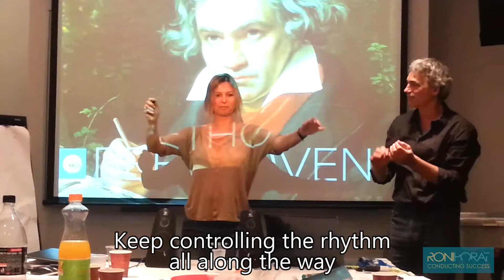from "Conducting Success" lecture - Maestro Roni Porat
Maestro Roni Porat gives a short Conducting lesson to one of the participants in "Conducting Success" lecture, to the sounds of Beethoven's Fifth Symphony. In this section the student is LED by the music. Later on she learns how to LEAD the group and feel a bit of what does the "real conductor" feels.